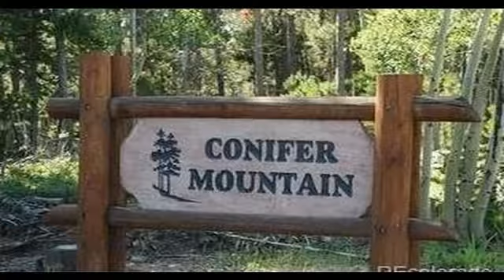11184 Thomas Drive Conifer CO 80433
11184 Thomas Drive Conifer CO 80433

Amazing lot high atop Conifer Mountain! Expansive views of Pikes Peak, the Rocky Mountains and the city lights that go on forever. Come and build your dream home on this gently sloping wooded site with just over three acres of pine and aspen trees and capture your perfect view. Watch the abundant wildlife from your balcony, enjoy a warm cup of coffee with the rising sun or hot tub during a snow storm. Make this peaceful site the one for your Colorado Rocky Mountain dream home. A mere two lots up Thomas Drive from pavement to Conifer Mountain Road and the school bus stop. Private, tranquil and serene site yet only minutes to 285, Conifer High School and Aspen Park. Easy access to Staunton State Park. 220V electricity to the site.